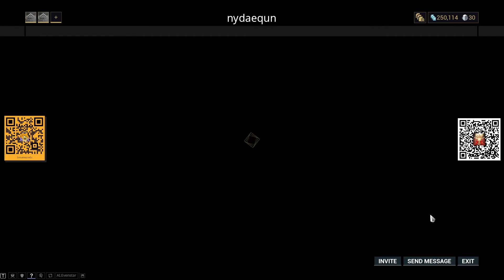[WARFRAME] SPEAR, MARS - DEFENSE